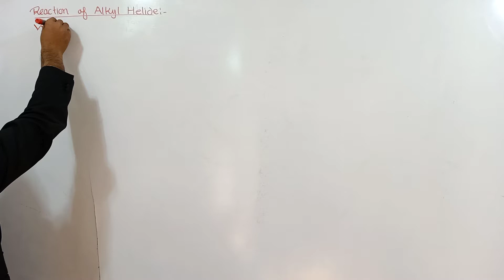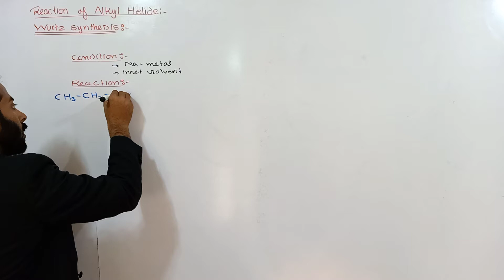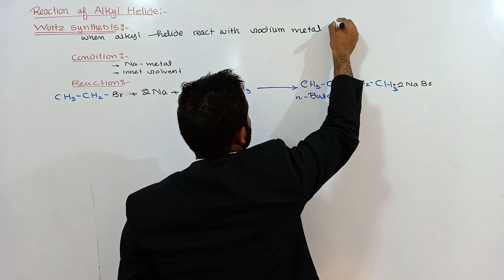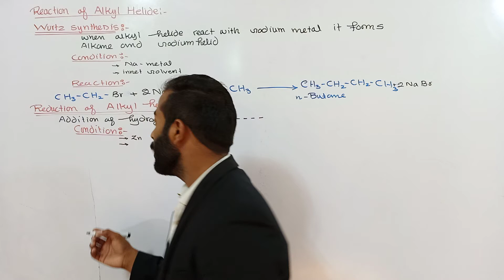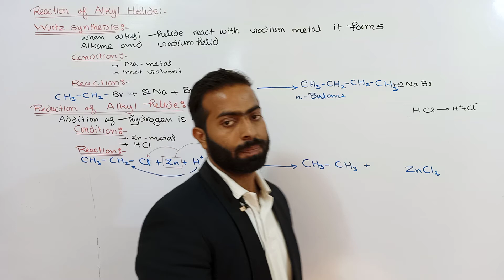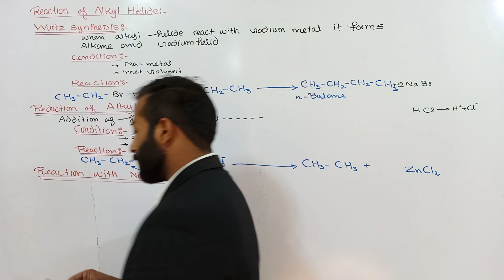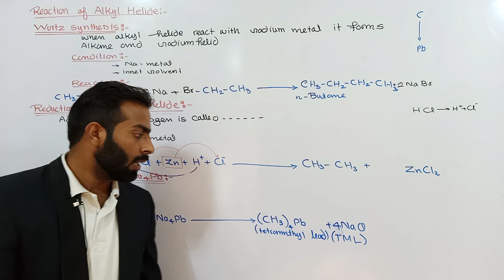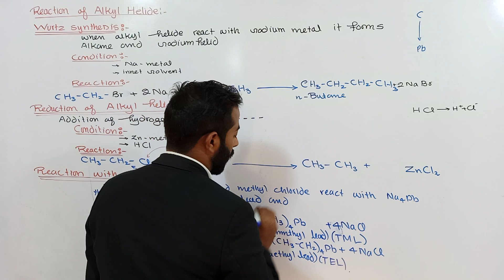Reactions of Alkyl helide || Wurtz synthesis, Reduction & Rxn with Na4Pb || 12th Class || ch.no.10